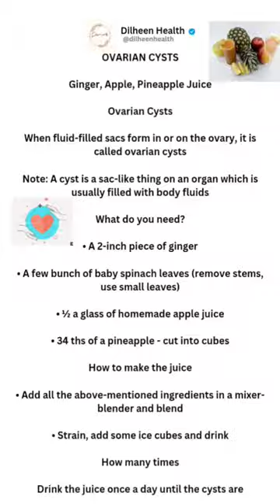Dilheen health tips OVARIAN CYSTS Ginger, Apple, Pineapple Juice benifits